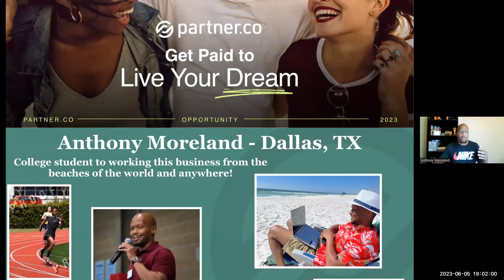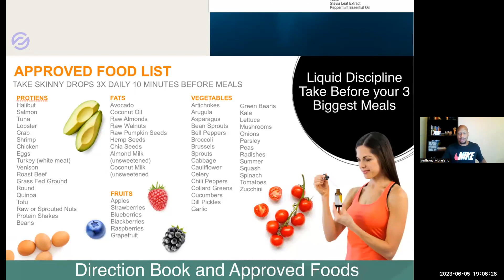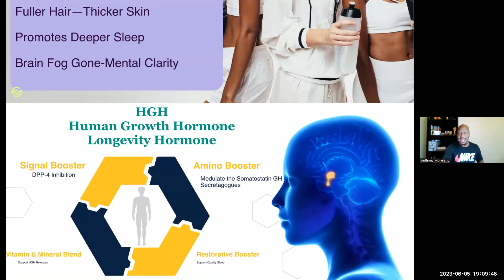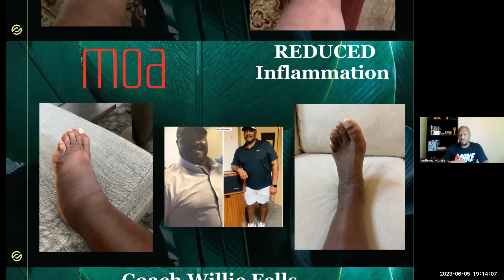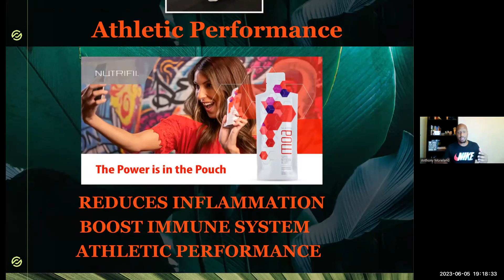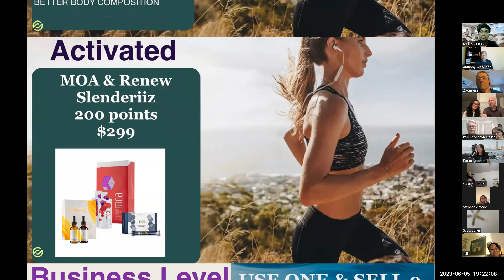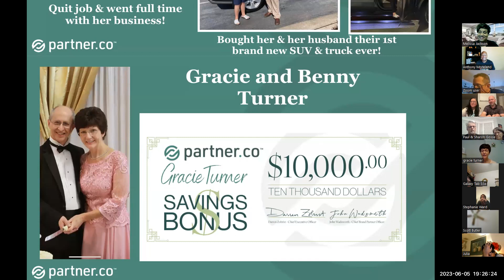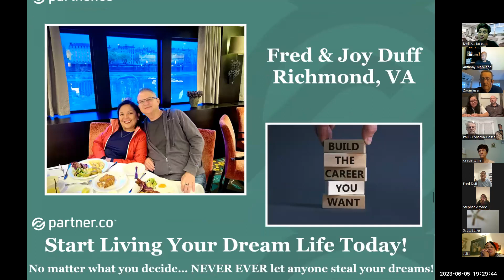6-5-2023 Ordinary People Building Extra Ordinary Income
6-5-2023 Ordinary People Building Extra Ordinary Income